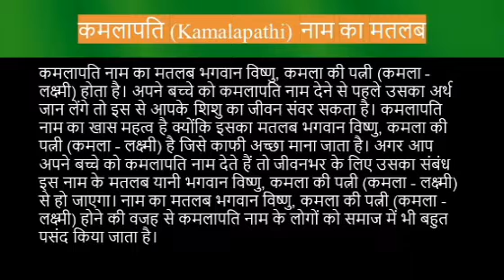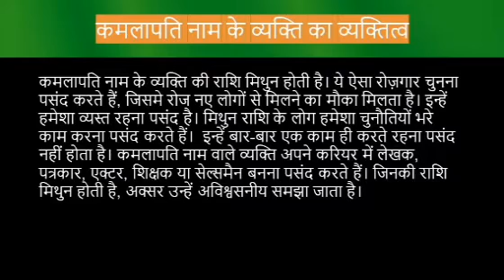Kamalapathi name meaning in hindi | kamalapathi naam ka matlab kya hota hai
Kamalapathi ka matlab
Kamalapathi name meaning in hindi
Kamalapathi naam mane k